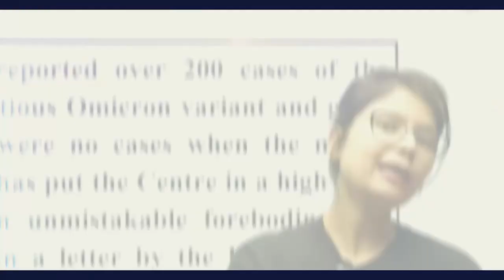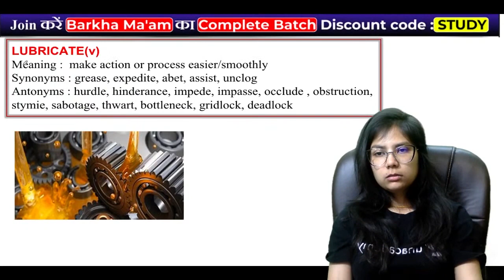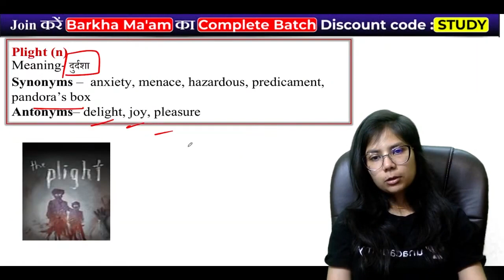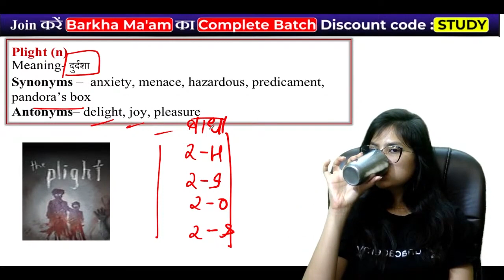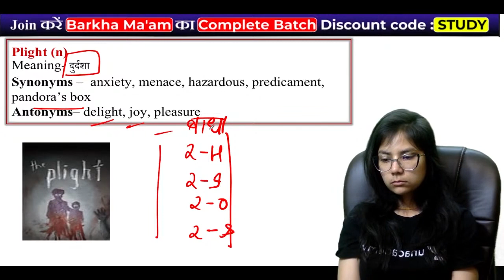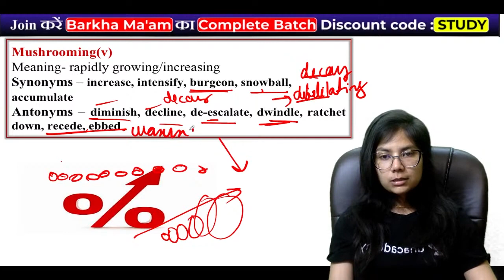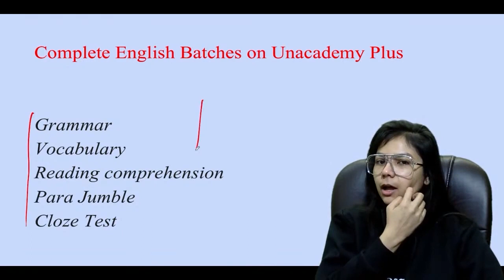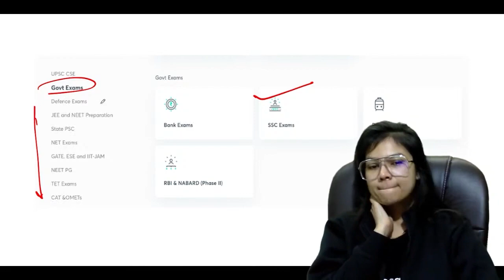Vocabulary Bytes Series #17 || Vocabulary for All SSC Exam || Vocab by Barkha Ma'am | Live @10:00 PM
🔴 Link of Barkha Maam book
🔴Complete Vocabulary batch on Unacademy PLUS

Learn with Aman and Barkha || LAB || SSC Selection Post IX (Phase 9) || SP Bakshi Phrasal Verbs | SP Bakshi Vocabulary | Vocabulary for All SSC Exams || SSC || Railways | Bank